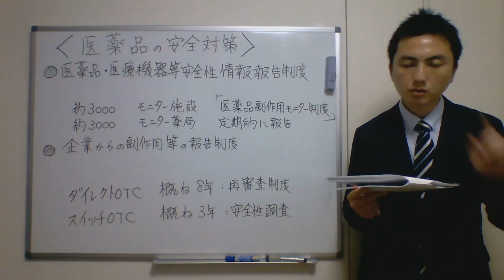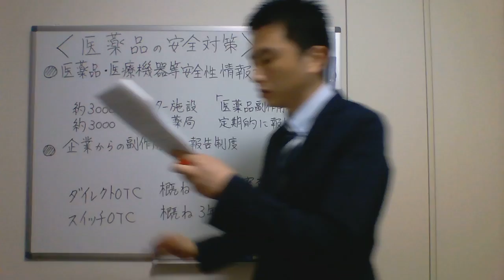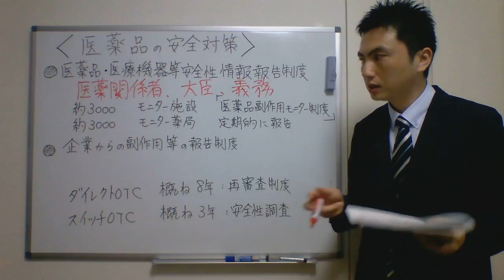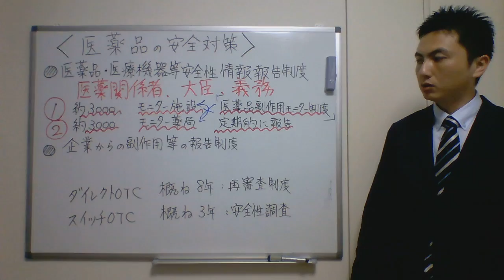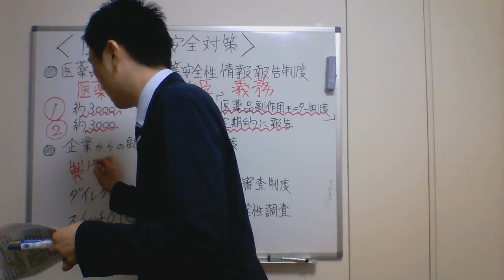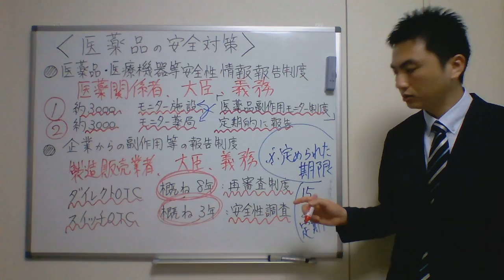登録販売者試験対策合格講座【5章-4】